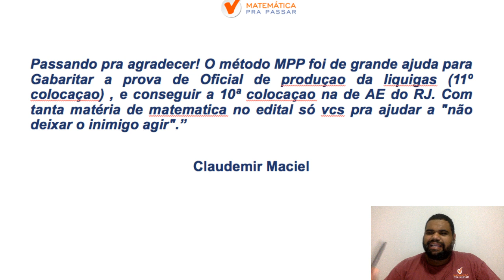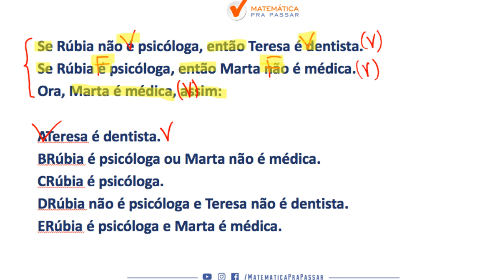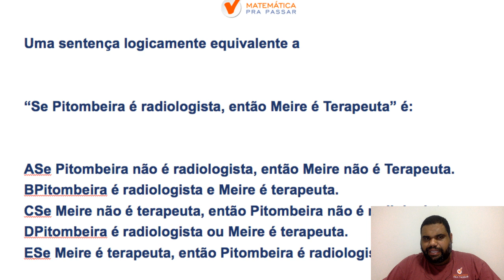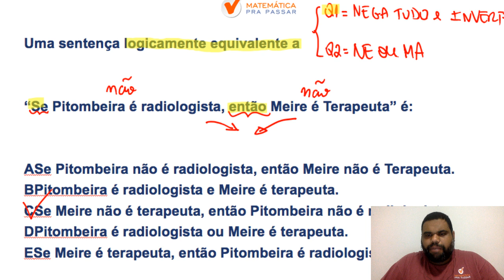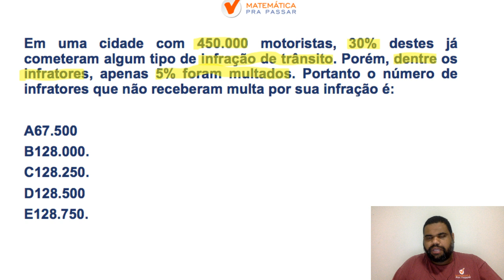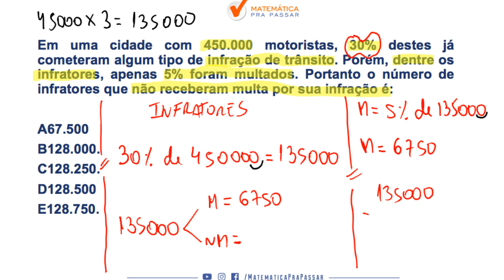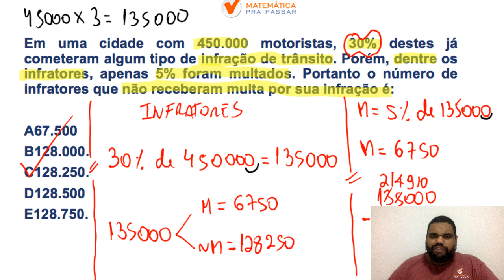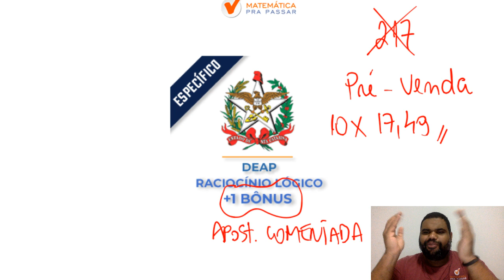CONCURSO DEAP - SC : RACIOCINIO LOGICO DEAP - SC [ LANÇAMENTO DO CURSO]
Concurso que já tem o prazo para acontecer e o MPP está começando a ajudar você nessa preparação. Nessa vídeo aula nosso professor, MARCÃO , ensina como RLM para o DEAP- SC.